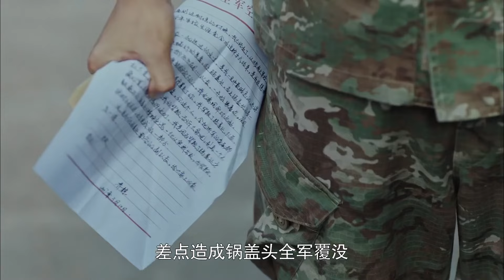两个团的营长看彼此不爽，约在拳馆放肆的互殴一场